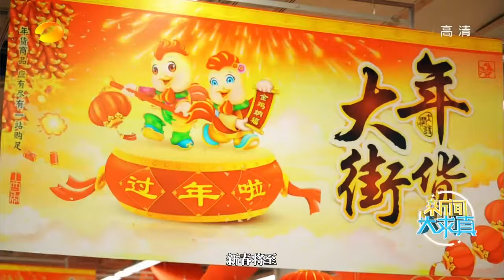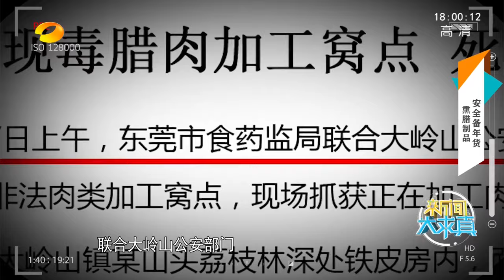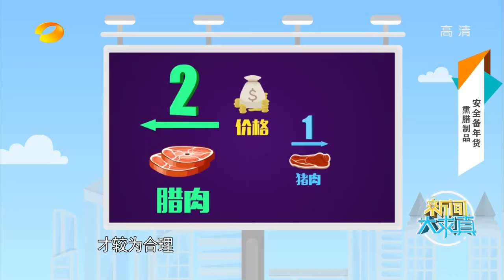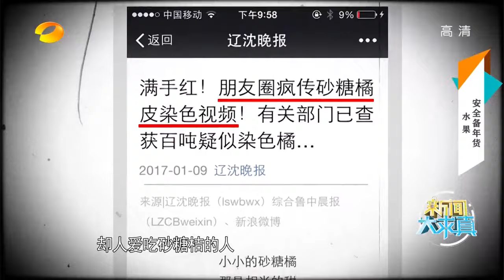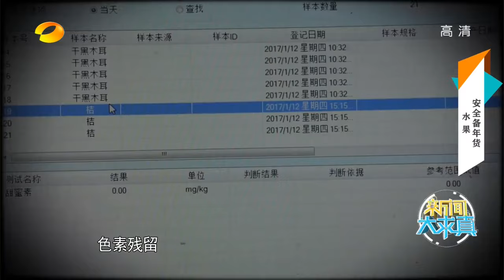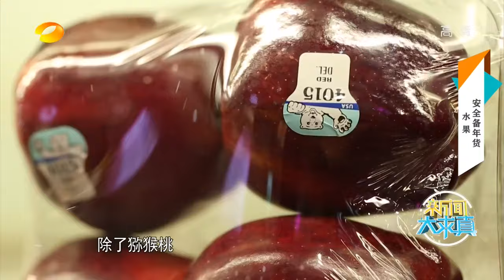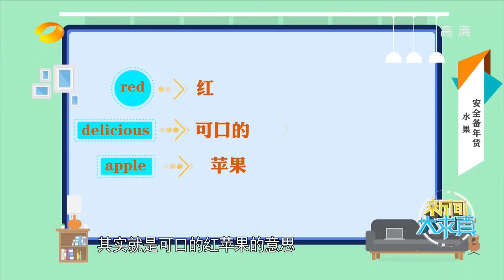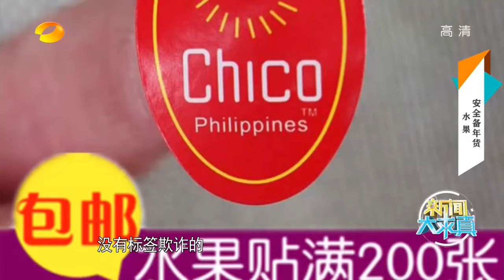《新闻大求真》News and science：安全备年货【芒果TV精选】